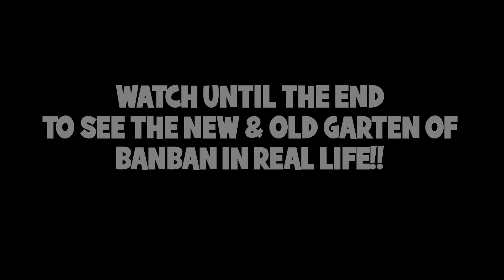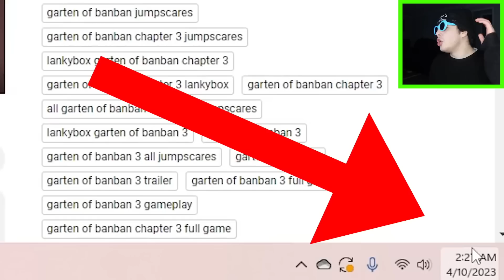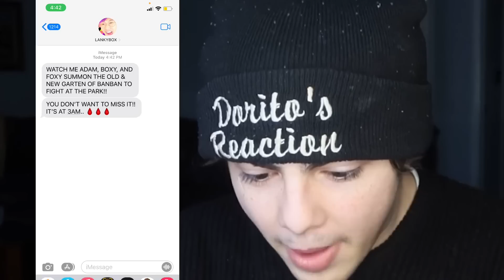I FOUND NEW & OLD GARTEN OF BANBAN IN REAL LIFE!! (HUGE GARTEN OF BANBAN FIGHT)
In this video, I WATCHED LANKYBOX REACTING TO ALL GARTEN OF BANBAN JUMPSCARES IN THE GAME! THIS INCLUDES OLD CHARACTERS LIKE JUMBO JOSH, NAB NAB, OPILA BIRD, AND BANBAN! Then THE NEW GARTEN OF BANBAN CHARACTERS LIKE SLOW SELINE, CHEF PIGSTER, SHERIFF TOADSTER, AND BAMBALINA JUMPSCARED US! WATCH UNTIL THE END TO SEE ALL GARTEN OF BANBAN CHARACTERS IN THE GAME.. After, I WENT TO THE HAUNTED PARK WITH MY DRONE TO CAPTURE LANKYBOX JUSTIN, ADAM, FOXY & BOXY SUMMONING THE NEW & OLD GARTEN OF BANBAN AT 3AM! I got a text from LANKYBOX JUSTIN SAYING THAT THEY WERE GOING TO FIGHT! I WENT THERE AND FOUND SLOW SELINE VS OPILA BIRD, BAN BAN VS SHERRIF TOADSTER, JUMBO JOSH VS CHEF PIGSTER, AND MORE! THESE FIGHTS WERE CRAZY! WHO WON.. THE NEW GARTEN OF BANBAN OR THE OLD?

↓ EXTRA STUFF ↓

(dreactionsyt@gmail)

► Dorito's Reaction: CUTTING OPEN GARTEN OF BANBAN DOLLS AT 3AM!! (JUMBO JOSH & NAB NAB CAME TO LIFE)
Dorito's Reaction: DO NOT ENTER THOMAS THE TRAIN AND CHOO CHOO CHARLES IN REAL LIFE!! (WHAT'S INSIDE?)